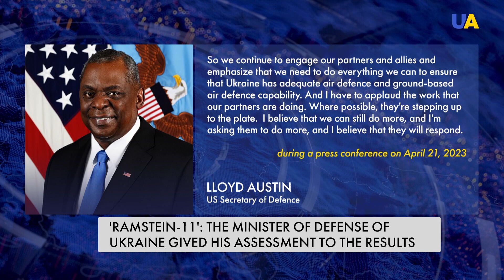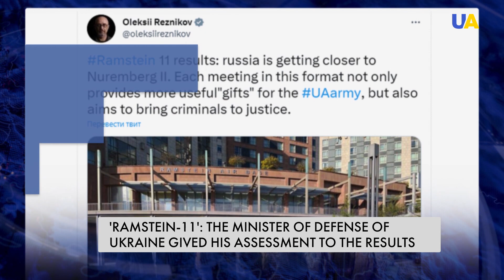Cover the Sky Over Ukraine: the 11th Ramstein Meeting Results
Combat planes are a priority for Ukraine – this was stated again at the 11th meeting in the Ramstein format. However, another goal of Ukraine, to close the sky from Russian missiles and planes, was partially achieved. The allies agreed on more air defence deliveries for Ukraine. Although a comprehensive air defence can be achieved only with modern aircraft deliveries, the 11th Ramstein was another success on the path to the allied victory, the Ukrainian Defence Minister noted.